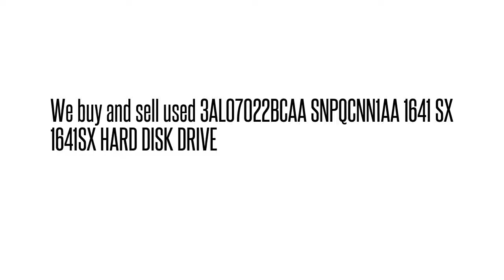3AL07022BCAA SNPQCNN1AA 1641 SX 1641SX HARD DISK DRIVE